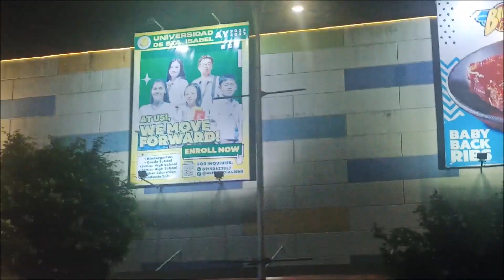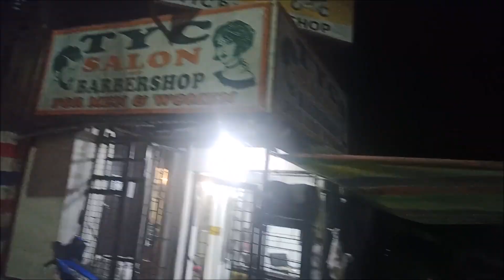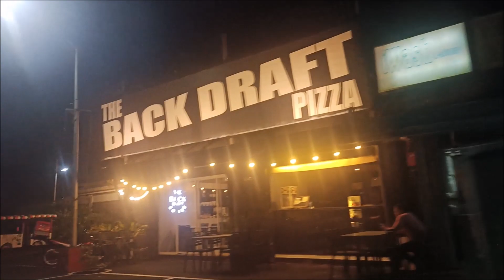Just Looking Up Tourism Ep 57, February 05, 2023 Full Episode Part 2